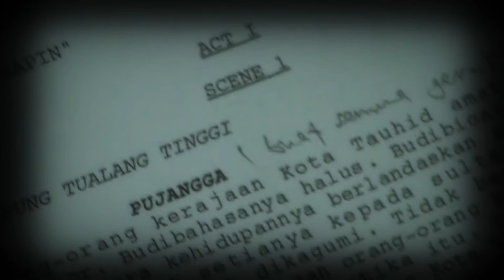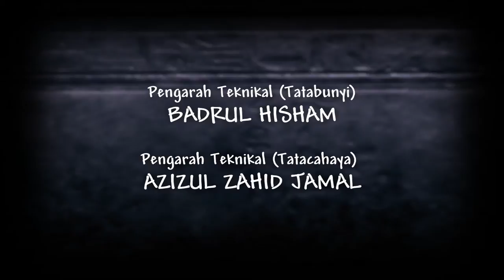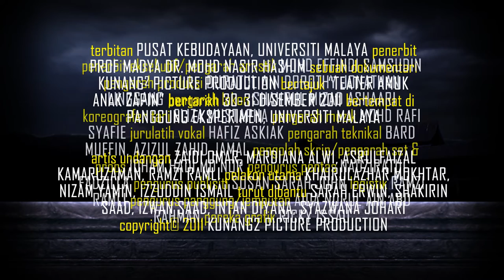Trailer Teater Amuk Anak Zapin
Teater Amuk Anak Zapin anjuran Pusat Kebudayaan Universiti Malaya.
Tarikh: 30-31 Disember 2011
Tempat: Panggung Eksperimen, Universiti Malaya
Penerbit: Prof Madya Dr. Mohd Nasir Hashim

artis undangan: ZAIDI OMAR, MARDIANA ALWI, ASRULFAIZAL KAMARUZAMAN, RAMZI RAMLI; pelakon utama: KHAIRULAZHAR MOKHTAR, NIZAM YAMIN, IZZUDDIN ISMAIL; turut dibantu: SARAH ERWIN, SHAKIRIN SAAD, IZWAN SAAD, INTAN DIYANA, NOOR AISHAH MD ISA

penerbit eksekutif/pengarah artistik: MOHD EFFINDI SAMSUDIN; pengarah produksi: DURATUL AIN DOROTHY JONATHAN LINGGANG; pengarah lakon: SHAHRUL MIZAD ASHAARI; koreografer tari: ELIZA MUSTAPHA; pengarah muzik: MOHD RAFI SYAFIE; jurulatih vokal: HAFIZ ASKIAK; pengarah teknikal: BARD MUFFIN, AZIZUL ZAHID JAMAL; pengolah skrip/pengarah set & props: IDHAM HADI MD NOR; pengurus pentas: NADZIRATUL FADZILLA; pengurus publisiti: SUSAN SARAH JOHN; logistik: RAMZI RAMLI; pengurus panggung/jemputan: AIDA NURUL AIN ABD RAHMAN; pereka grafik RICKY ISSAU; media dan dokumentasi: KUNANG2 PIC. PRODUCTION, PERUSAHAAN AL-RAZAK

Lagu Trailer: Epic Score - Stand Tall